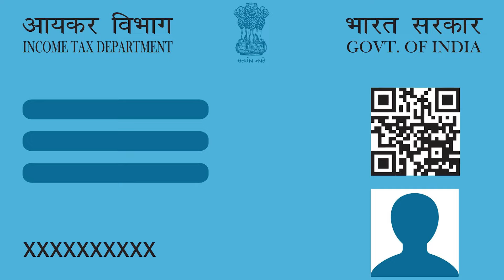0% EMI Offer On Hair Transplant | Documents Required For EMI Process On Hair Transplant In India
Hair Transplant Clinic In Delhi, Mumbai, Pune, Gujrat, Rajasthan, Haryana, Punjab, Uttarakhand, Madhya Pradesh, Kolkata, Jharkhand

0% EMI Offer On Hair Transplant | Documents Required For EMI Process On Hair Transplant In India Covers,

Can hair transplant be done on EMI?
Can I get loan for hair transplant?
Can hair transplants be financed?